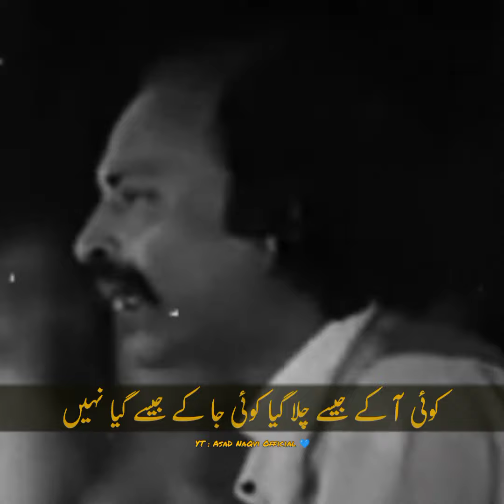Koi Aas Paas Nahi Raha To Khayal Teri Taraf Gya | Liaqat Ali Asim | Urdu Poetry | Shayari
کوئی آس پاس نہیں رہا تو خیال تیری طرف گیا
مجھے اپنا ہاتھ بھی چھو گیا تو خیال تیری طرف گیا

کوئی آ کے جیسے چلا گیا کوئی جا کے جیسے گیا نہیں
مجھے اپنا گھر کبھی گھر لگا تو خیال تیری طرف گیا

مری بے کلی تھی شگفتگی سو بہار مجھ سے لپٹ گئی
کہا وہم نے کہ یہ کون تھا تو خیال تیری طرف گیا

مجھے کب کسی کی امنگ تھی مری اپنے آپ سے جنگ تھی
ہوا جب شکست کا سامنا تو خیال تیری طرف گیا

کسی حادثے کی خبر ہوئی تو فضا کی سانس اکھڑ گئی
کوئی اتفاق سے بچ گیا تو خیال تیری طرف گیا

ترے ہجر میں خور و خواب کا کئی دن سے ہے یہی سلسلہ
کوئی لقمہ ہاتھ سے گر پڑا تو خیال تیری طرف گیا

مرے اختیار کی شدتیں مری دسترس سے نکل گئیں
کبھی تو بھی سامنے آ گیا تو خیال تیری طرف گیا

لیاقت علی عاصم